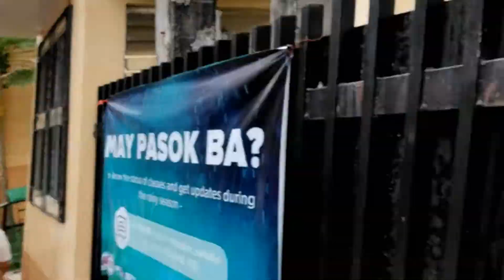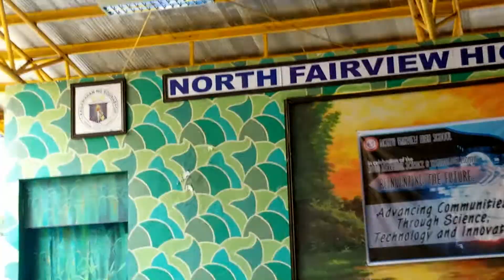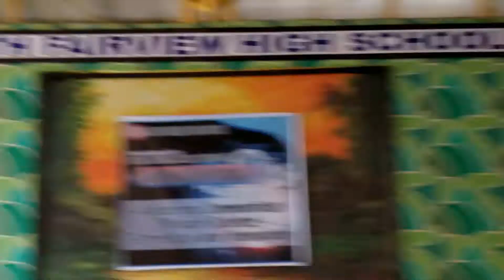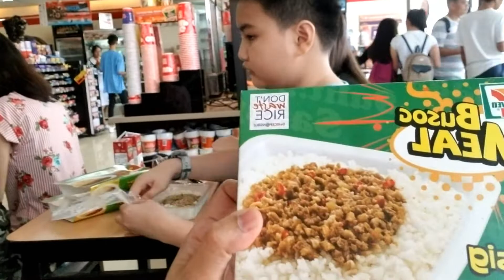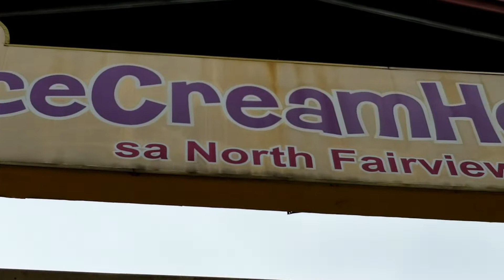1ST GRADING REPORT CARD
Any suggestion on how to manage our things in a 30 sqm apartment?